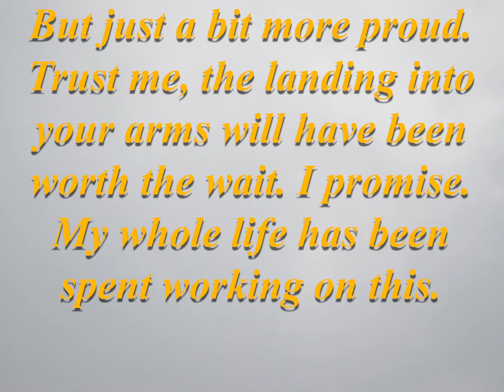MAY 30TH, 2019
the BOY70 introduction from long ago

created by joshua brad-lee garrido & garyn hnatiuk
directed by joshua brad-lee garrido
starring garyn hnatiuk

artist: Rejjie Snow
song: Hello
album: Dear Annie